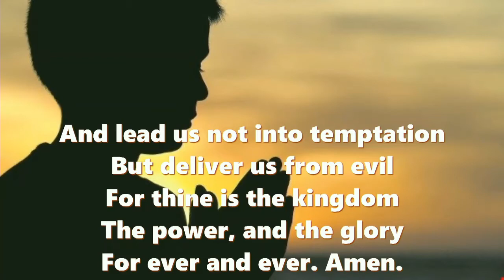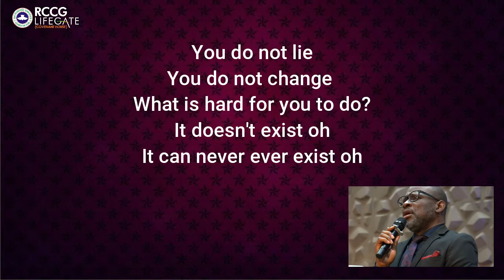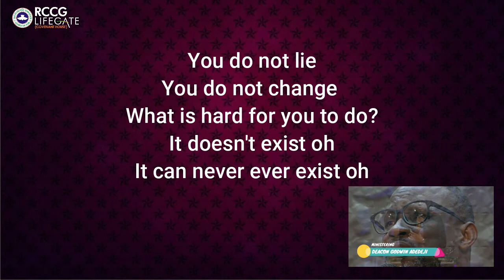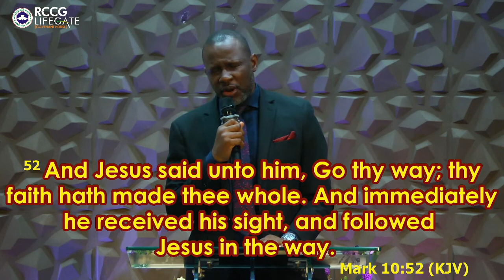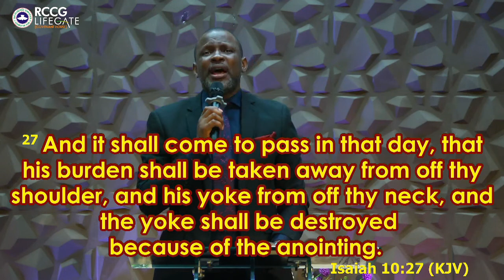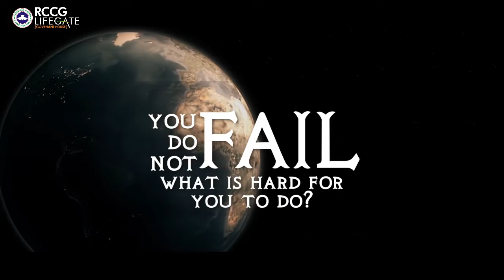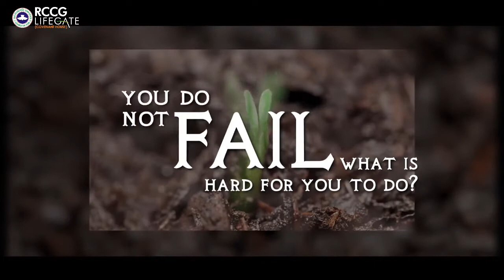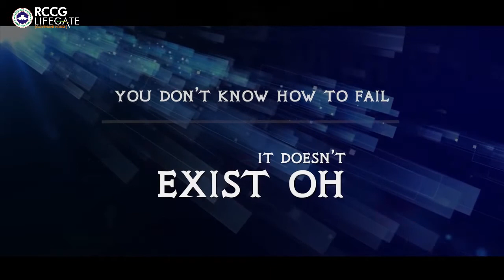ENDORSEMENT || DCN GODWIN ADEDJI || NIGHT OF PRAISE WORD AND WONDERS || 22/09/2021